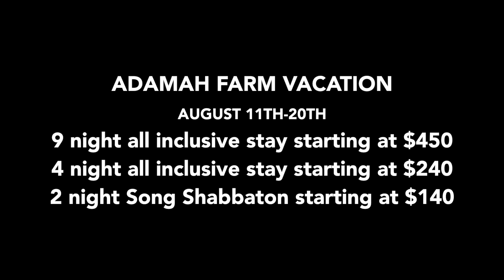Adamah Farm Vacation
This video is about Adamah Farm Vacation